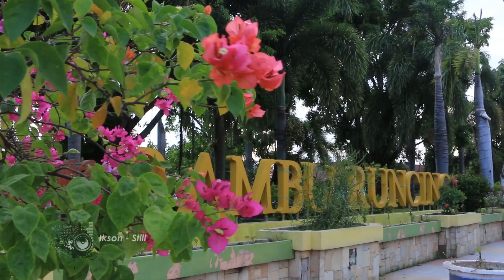PESONA INDONESIA - Tari Pallake Tarian khas adat Mandar desa ongko Campalagian